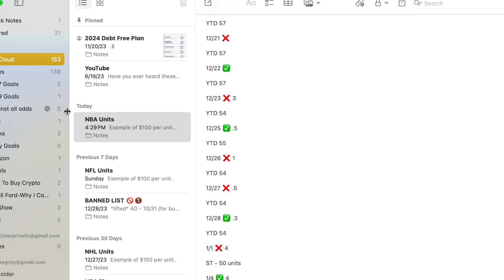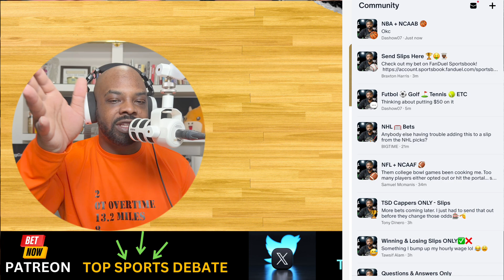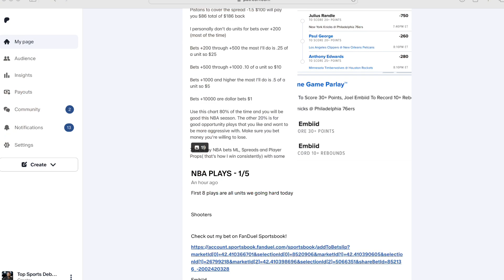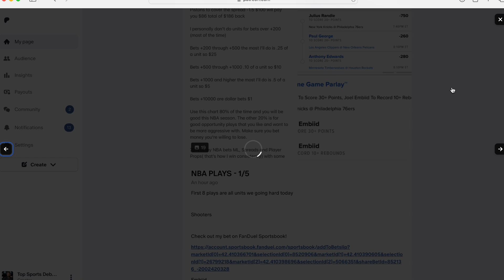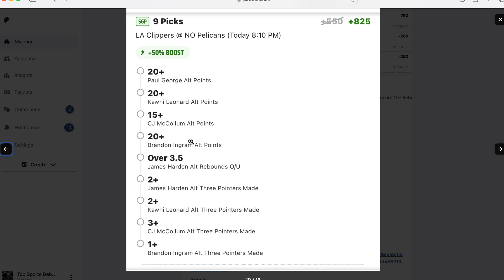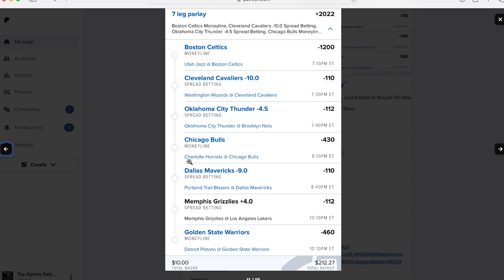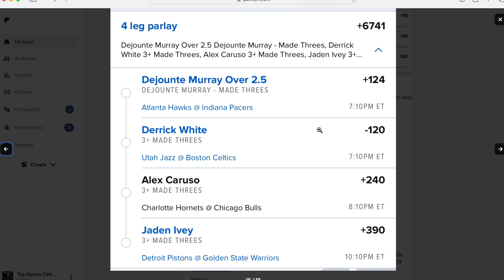The Best NBA Sports Bets Friday | FanDuel | Draftkings | Prize Pick | 1-5-24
FanDuel

PrizePicks

DraftKings

💎 Crypto💎

📈Investing📉

📘Facebook Groups📘

🆒Social Media🆕

🔑Affliate Links🔑